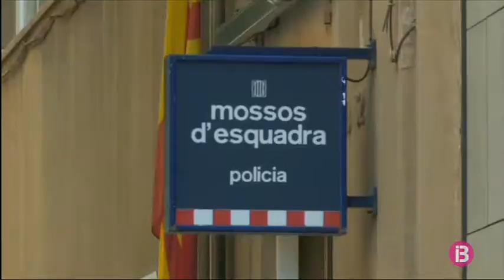Ja són 8 les persones que han mort de manera violenta aquest estiu a Barcelona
La baralla més greu s’ha produït al districte de Nou Barris. Al voltant de les tres de la matinada del passat dijous, dues persones han començat una baralla amb armes blanques. Un d’ells, un home de 47 anys de nacionalitat dominicana, ha resultat greument ferit. L’han traslladat a un centre hospitalari, on finalment ha mort. Els veïnats estan preocupats per l’augment d’incidents violents.

No ha estat l’única brega violenta de la nit. Al barri d’Horta hi ha hagut una baralla amb diverses persones implicades. També a Ciutat Vella hi ha hagut dues baralles més amb apunyalaments. En total 4 persones han resultat ferides i hi ha hagut dos detenguts.

El director de la policia autonòmica reconeix que hi ha problemes de seguretat. Però no comparteix l’opinió del tinent de batlia de la ciutat, Albert Batlle, qui abans d’ahir va parlar de crisi de seguretat.

Aquest estiu ja s’han produït 8 morts per apunyalaments a Barcelona. Des de principis d’any són 15 les persones que han mort de forma violenta a la ciutat. Ja s’ha superat la xifra de tot el 2018.